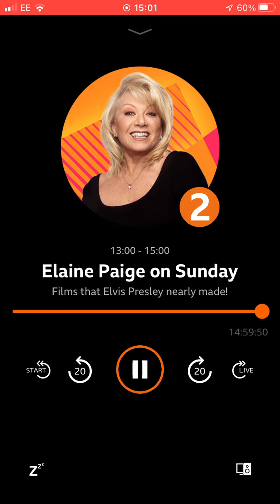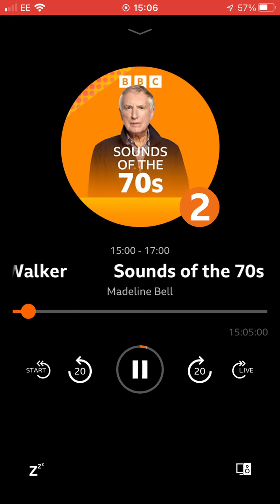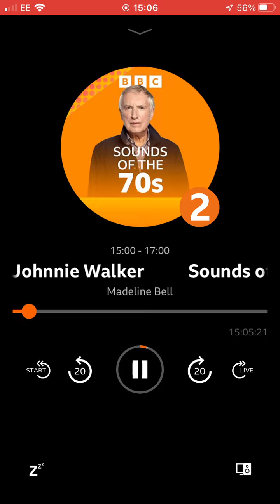24 July 2022